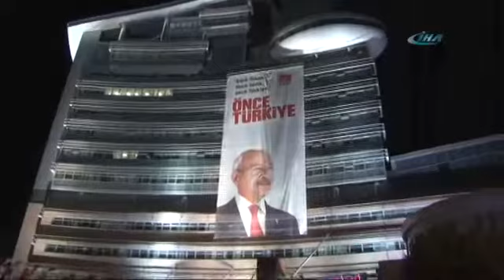CHP Genel Merkezi Önünde Silah Sesleri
Gürsel Tekin, CHP Genel Merkezi önünde havaya ateş açıldığını duyurdu. Olayda can kaybı ve yaralanma yaşanmazken, güvenlik güçleri faillerin peşine düştü.